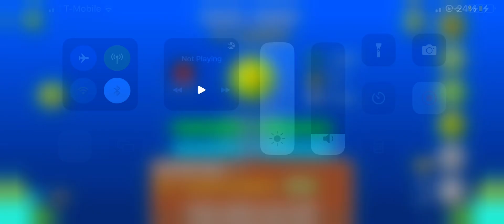(GD) Livid Light by scorpsi (easy demon)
Seems to be scorpsi’s first foray into decoration, and a really good one at that. Excited to see where they go from here.